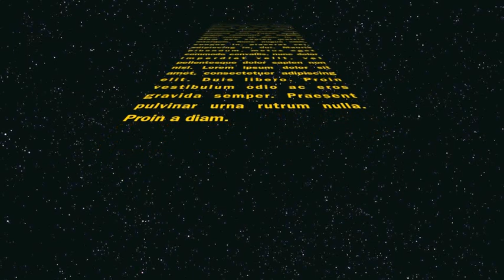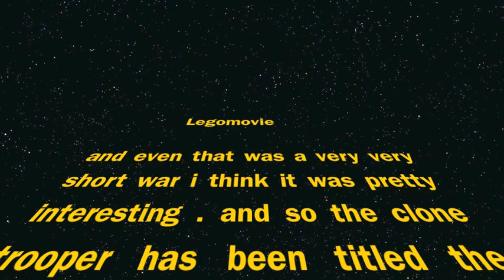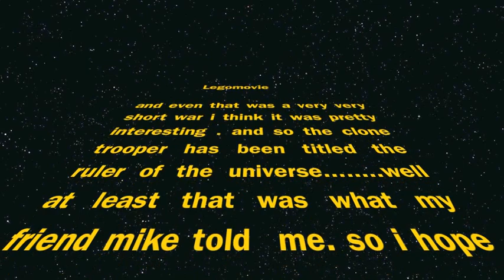lego movie by Daniel Bowering